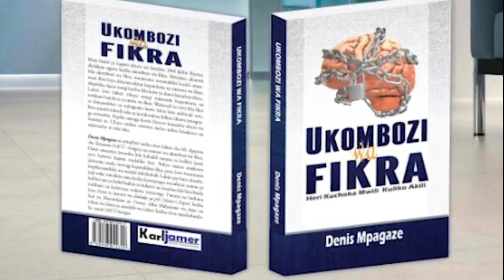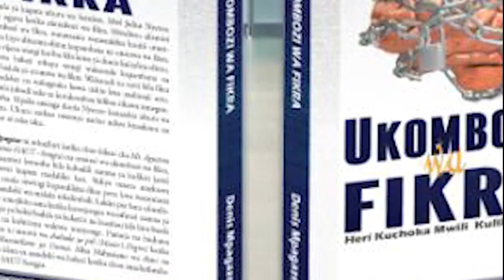DENIS MPAGAZE - KWA AKILI HIZI UTATEMBEA PEKU MDA MREFU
PLAY LIST ZETU.